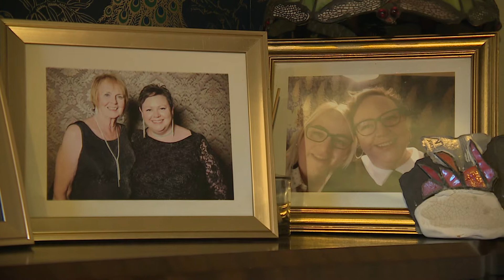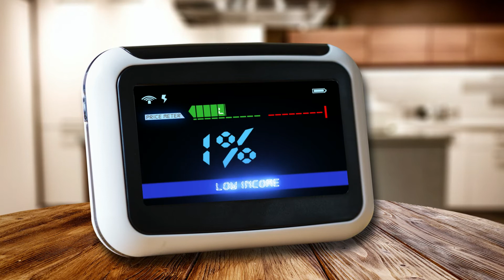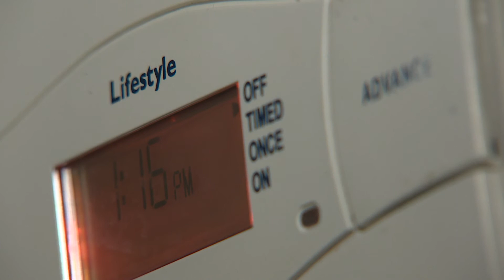A third of Scots are struggling to meet their energy bills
STV News at Six